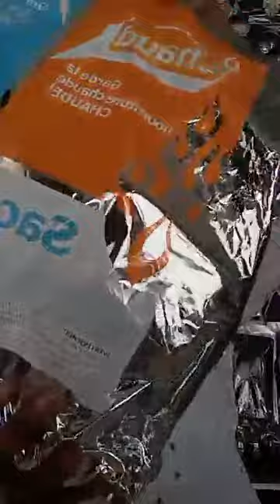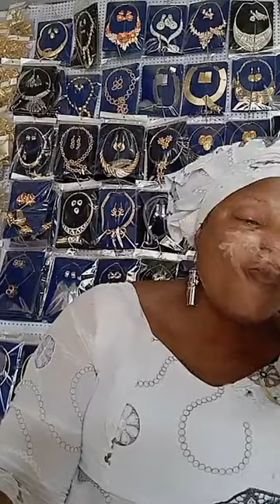AWO ALATA FROM AMERICA CALL +1(908)265-8431, AWA ORAIYE EJO IBO LAFEDI👌💪